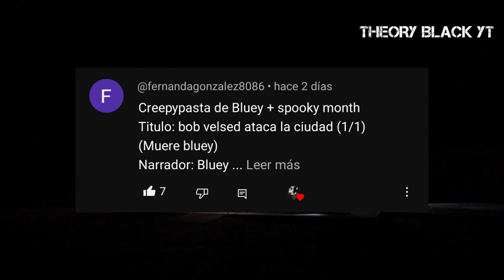😱 CREEPYPASTA DE BLUEY + SPOOKY MONTH "BOB VELSED ATACA LA CIUDAD"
🔴 ayuda necesito que alguien venga a ayudarme, pero antes de contar esto, me presento, soy Bluey, soy la hija de la familia Heleer, y me encuentro refugiada en mi casa, para que ese psicópata no me encuentre, además , no creo que este escondite valla a durar más tiempo, dejare de exagerar a pie de cada palabra que dire en caso que ese psicópata nos encuentra y morimos.

si leiste la descripcion de este video, dejame este emogi "🎃" en los comentarios, asi te doy un corazon ❣️

bluey
creepypastas
spooky month